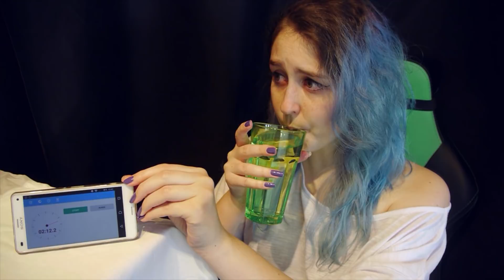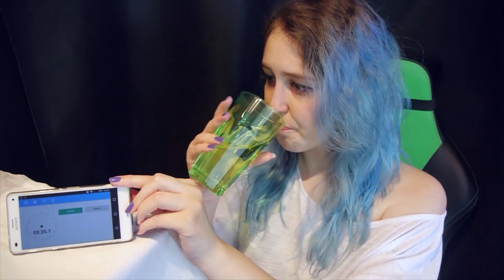Rohe Zwiebel CHALLENGE! | ungeheult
Heute wird rohe Zwiebel gegessen, dank Unge! -.-
Unge hat alle zum gemeinsamen Zwiebelessen eingeladen, da mach ich doch glatt mit!

► Heute:

Zwiebel Challenge

✿ MEIN EQUIPMENT*